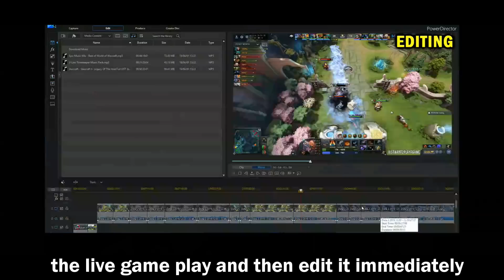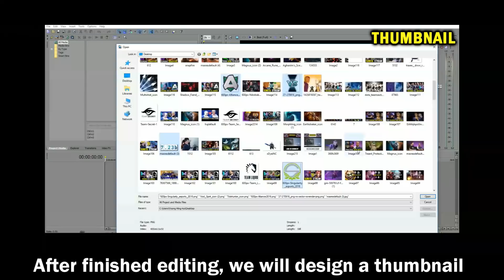TOPSON Mid Elder Titan with Crazy Right Click Damage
Our Team spent more than 14 hours everyday for uploading dota 2 highlights video.
Scan replays from 27 famous player and 51 minor player, and make sure only choose the best daily gameplay.
In order to filter 25+ replays, we are require to use up to 4x speed to watch every chosen replay.
Speed is the element factor to make sure everything that we upload is the most updated.

What Do I Record and Edit Video with ?
Recording: Nvidia Shadowplay
Editing: Sony Vegas Pro 13, Power Director
Thumbnail: Sony Vegas Pro 13, Photoshop.
If you got any question, don't hesitate to ask us

Welcome to my JustWant2PlayAGame Dota 2  channel